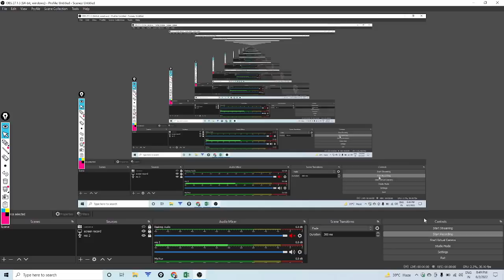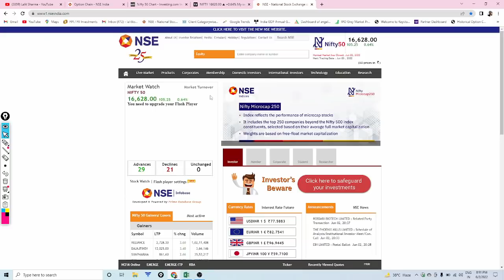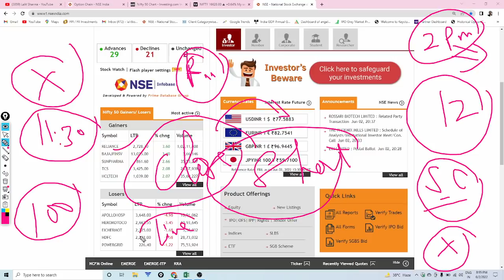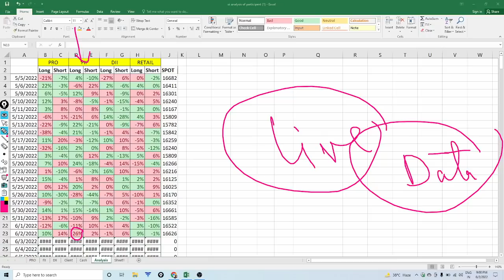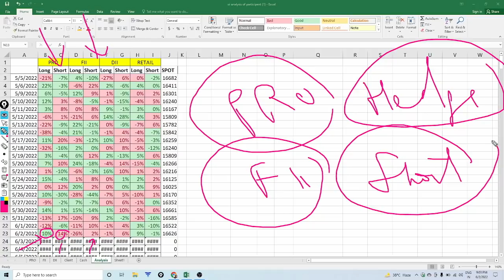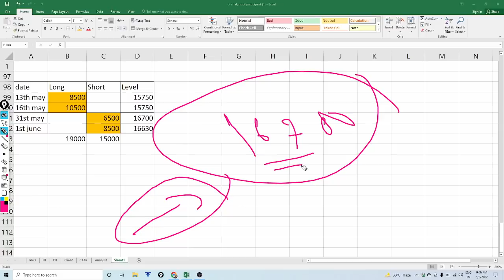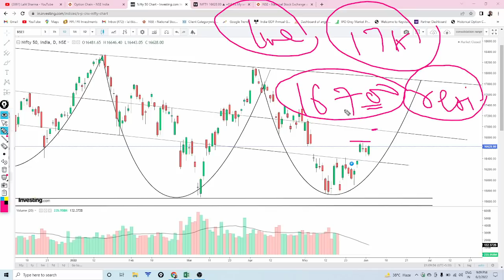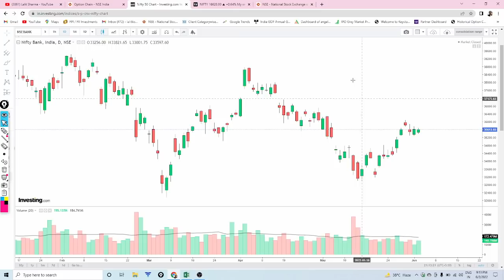Nifty & bank Nifty View for 3rd June 2022 !! Are FII in big losses !!